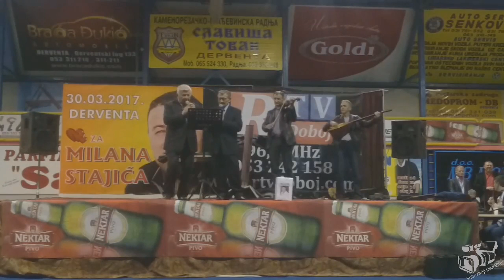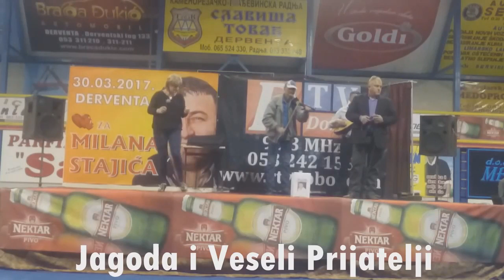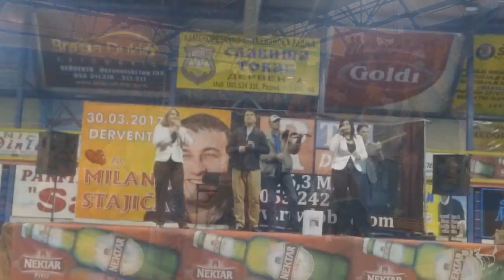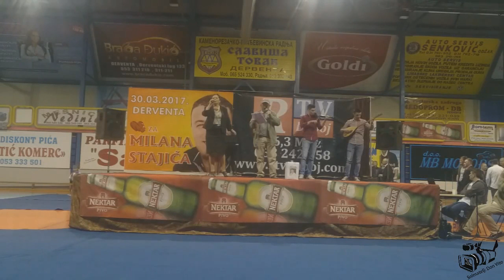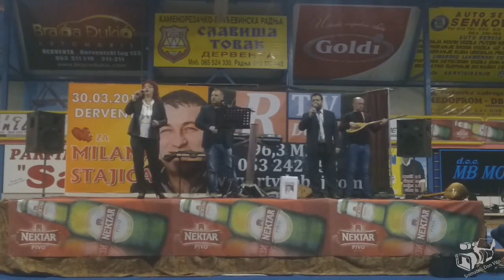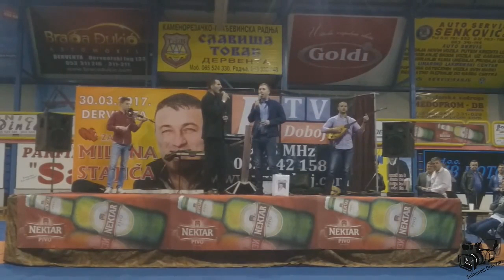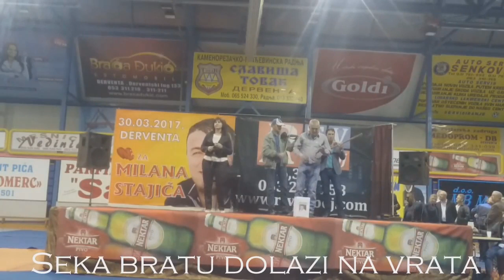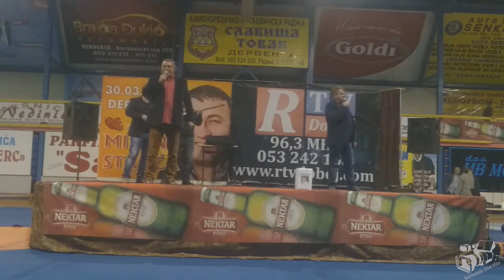KONCERT " SRCEM ZA MILANA " DERVENTA 2017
Label: © MUSIC BOX-DON VITO